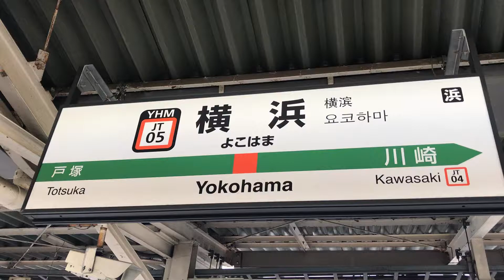JR横浜駅上り7番線の、JT07 横浜の駅名標を撮影！下り9番線から、湘南新宿ライン東海道線直通快速平塚行きE231系K-18横コツ+E233系が発車！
JR横浜駅上り7番線ホームJR戸塚駅側から撮影。

JR横浜駅上り7番線ホームから見た、JR横浜駅上り7番線のJT07 横浜の駅名標を撮影。

JR横浜駅下り9番線ホームから、下り15(10+5)両編成湘南新宿ライン東海道線直通快速平塚行きE231系K-18横コツ+E233系が発車！
走行途中で人が通ったので、駅名標を撮影致しました。